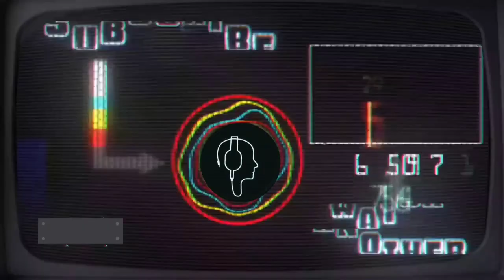Gentle Rain On a Tent in The Forest For Deep Sleep & Relaxation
Products that will Help You :-
The Stress-free Golf Swing

Soundz Secret YouTube channel for the Body & Mind relaxing music. This channel is more about listening than watching. It publishes some of the most soothing and relaxing sounds for meditation, inducing sleep & relaxation music. The best meditation music to relief stress & anxiety, you can listen 1,2,3 or 6 hours of deep sleep music.

This channel is great for anyone who is suffering from sleeplessness, anxiety, and nervousness. You can listen to the tranquilizing sounds that offers and prepare your for an improved mental and emotional condition, sleep, relaxation and meditation sounds.

 You can use our sounds after a long stressful day to feel relaxed and induce a quick deep sleep, relaxation or meditation.

 Feelings of stress, anxiety, fear, disillusionment, have become a part of our modern-day lives. But it’s important that you learn how to handle such feelings and lead a normal and happy life. I hope that Soundz Secret helps you find peace and solace by relaxing your mind & body.